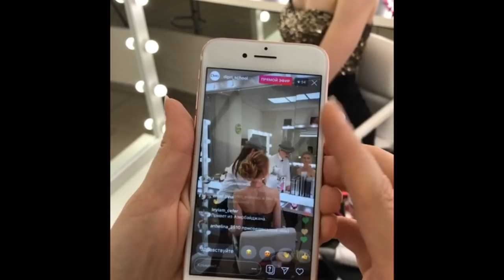Пучок с ребрышками | Модная прическа на новый год Ольга Дипри | Hairstyle for the New Year. A Bundle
Напишите в комментариях, что вы хотите видеть в новых видео уроках. ONLINE курсы причесок